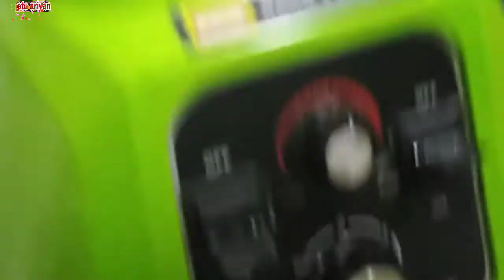BADAMI MANGO JUICE | Real testy juice 🥭🍹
badami mango juice.

badami mango juice

mango juice